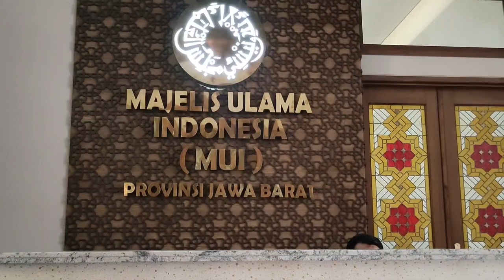DUGAAN ALIRAN SESAT DI GERLONG GUBERNUR SERAHKAN KE MUI